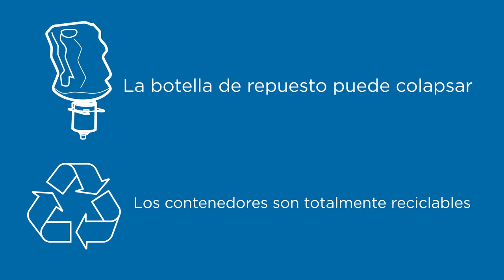(SPANISH) Pacific Blue Ultra™ Manual Soap Dispenser- Full Instructions